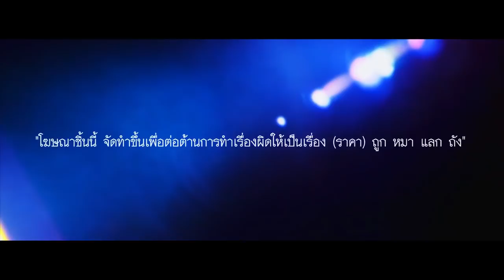ละครสั้นเรื่อง เอาหมาแลกถัง